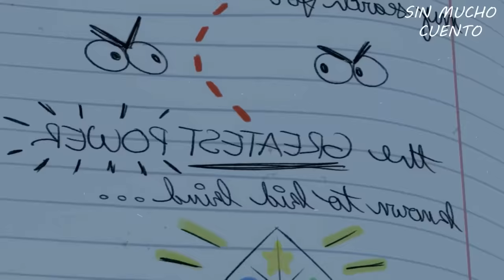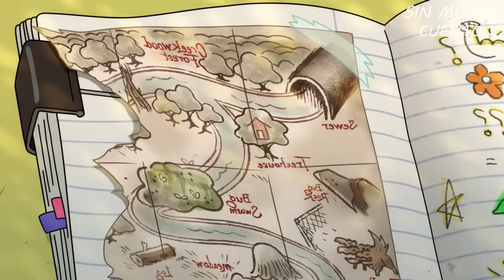EL MUNDO DE CRAIG LA PELICULA | RESUMEN EN 10 MINUTOS